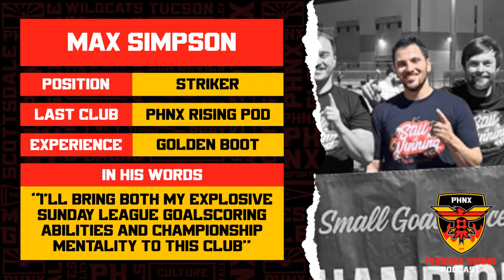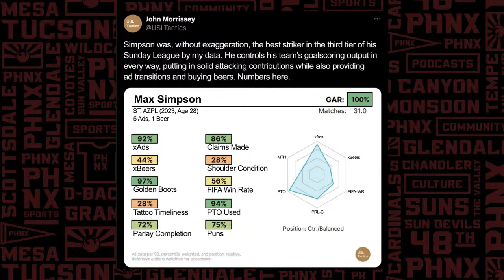New Stadium That Could Tempt MLS? The latest Phoenix Rising News After Dismal New Mexico Showing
Phoenix Rising’s drab performance that saw them fall 1-0 to New Mexico United should have been the storyline early this week, but instead, a potential new stadium development project from Hartford Athletic CEO Nick Sakiewicz in Mesa is stealing the headlines. As Rising seek to fix their situation on the field, could things be about to get a little more chaotic off it?

Join Max Simpson and Owain Evans for a look at the latest Rising news.

Valley Taproom: Visit either Valley Taproom location for a great bar food menu, wines, 30 rotating beer handles, meads, sours, ciders and more!

Four Peaks: Enjoy a refreshing Four Peaks’ Red Bird Lager during the NFL Draft on April 27th. Must be 21+. Enjoy responsibly.